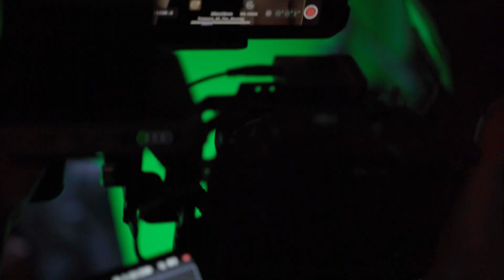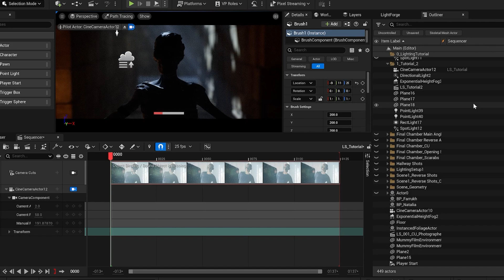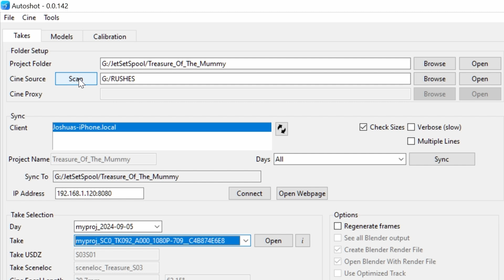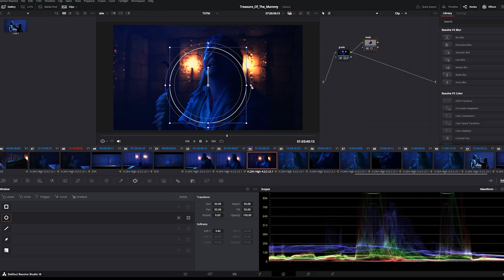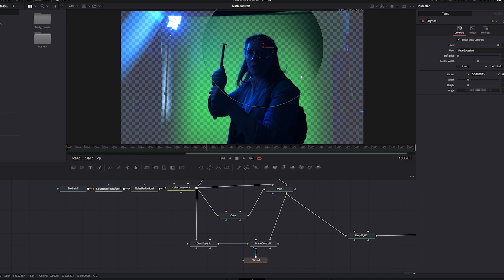No Cost Virtual Production is Here - And it's Changing Filmmaking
Learn how we made a MASSIVE film in a TINY room!

Are you the filmmaker you want to be? In this video, we talk about some of the realities of being a filmmaker and some new and exciting ways to make the films you’ve always dreamed of making.